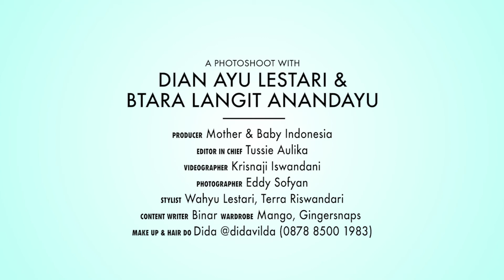Dian Ayu Berbagi tentang Metode dan Menu MPASI 4 Bintang untuk Baby Langit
Yuk, intip behind the scene cover photoshoot untuk Mother&Baby Januari 2018 bersama Mom Dian Ayu dan Langit.

Dalam video ini, Dian juga bercerita tentang menu MPASI favorit langit dan metode yang ia gunakan lho, Moms.